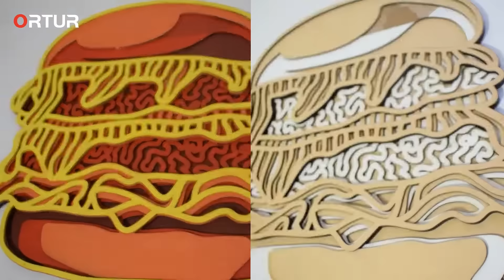Ortur Laser Master 3 10W - Super Big Hamburger, Ice Cream & Avocado